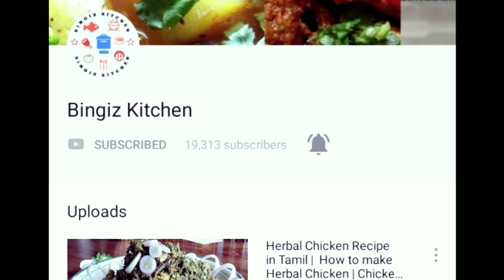சிக்கன் சுக்கா | Curd Chicken Curry Recipe | Curd Chicken Chukka in Tamil | Thayir Chicken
Welcome to Bingiz Kitchen.

ருசியான தயிர் சிக்கன் சுக்கா வறுவல் 15 நிமிடத்தில் | Curd Chicken Chukka in Tamil | Dahi Chicken.

தயிர் சிக்கன் சுக்கா | Curd Chicken Curry Recipe | Curd Chicken Chukka in Tamil | Thayir Chicken, தயிர் சிக்கன் சுக்கா | Curd Chicken Recipe | Curd Chicken Chukka in Tamil | Thayir Chicken.

Dear Viewer, Now you gonna see the new recipe from Bingiz Kitchen without any masala which is chicken chukka varuval, thyir chicken, Dahi chicken, Curd Chicken Chukka Varuval or ருசியான தயிர் சிக்கன் சுக்கா வறுவல்/chicken chukka varuval in tamil.  This chicken chukka/chicken varuval is tasty as well can be prepared within 15 mins.  This chicken fry/chicken varuval is easy to prepare and tasty yummy.  The red chilli powder and curd gives some spicy and delicious to eat.  This curd chicken chukka varuval is its first of its kind / first recipe/ new recipe in tamil.  This chicken roast/chicken chukka varuval/chicken fry is must try recipe.  Please do try at your home and inspire your family members and friends.  Hope now understand chicken chukka varuval seivathu eppadi recipe or Dahi chicken or Chicken chukka in tamil.

By Bingiz Kitchen.